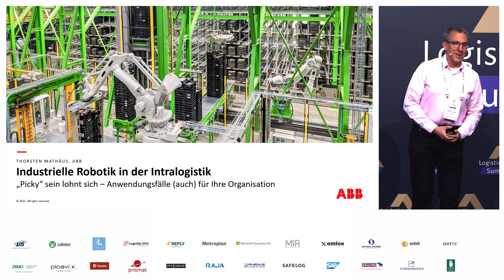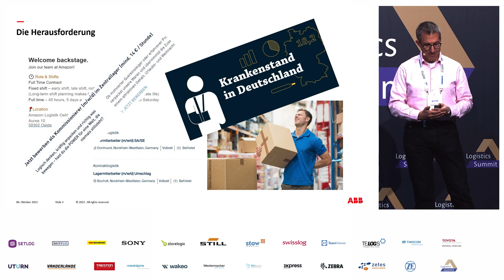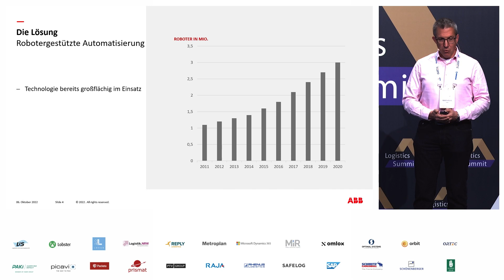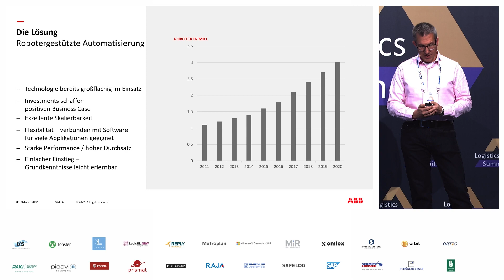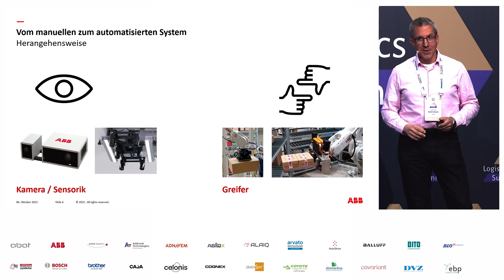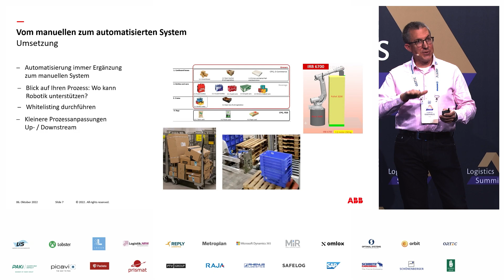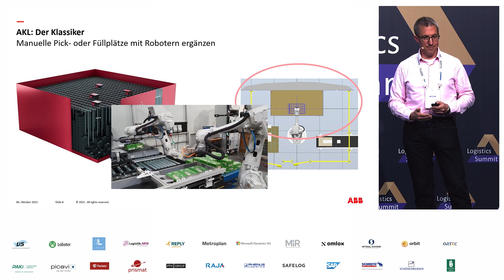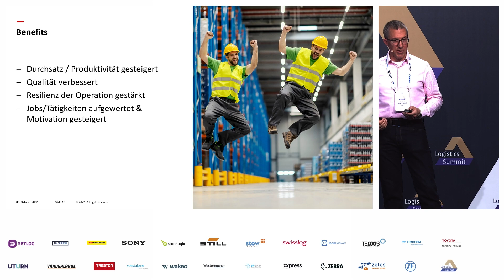Wie Sie Ihre Intralogistik mit Robotik auf Spur bringen - Logistics Summit 2022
„Picky“ sein lohnt sich!
Sie kommissionieren, transportieren, sortieren, vereinzeln und verpacken – Industrieroboter und autonome mobile Roboter (AMR) sind wahre Multitalente, die ihr Potenzial in der Intralogistik voll ausspielen. Das Beste daran: Ihr Einsatz ist leichter als gedacht. Fangen Sie einfach im kleinen Umfang an und rüsten Ihre Bestandsanlage Zug um Zug auf. Was Ihnen das bringt? Entlastung für Ihre Mitarbeitenden sowie mehr Qualität und Picks. Denn was wir schon immer wussten: Den Letzten beißen die Hunde, den Ersten helfen Roboter. Wie auch Sie Robotik für Sich nutzen können, erfahren Sie von Thorsten Mathäus.

SPEAKER
Peter Bimmermann (AutoStore)

MODERATION
Lynn Pornschlegel (ABB Robotics & Irgendwas mit Logistik)